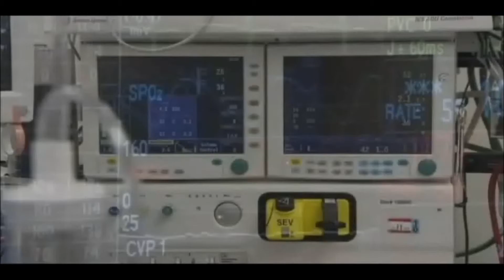Dr. David Greuner comments on Joan Rivers death - NBC 4 News NY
New York cardiovascular surgeon Dr. David Greuner discusses the endoscopic procedure reportedly performed on comedienne Joan Rivers and describes how a lack of oxygen affects the brain. Dr. Greuner is the surgical director of NYC Surgical Associates.